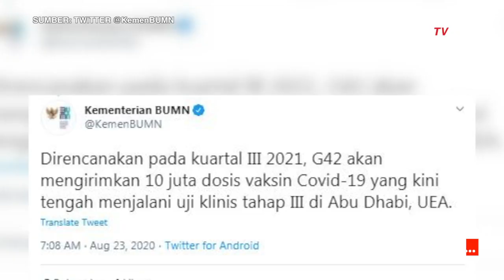Tangani Covid-19, Erick Thohir Gandeng 2 BUMN Bersama UEA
JAKARTA, KOMPAS.TV  Ketua Pelaksana Komite Penanganan Covid-19 dan Pemulihan Ekonomi Nasional (KPCPEN) sekaligus Menteri BUMN Erick Thohir bersama Menteri Luar Negeri Retno Marsudi kembali menyaksikan penandatangan nota kesepahaman penanganan Covid-19 dengan perusahaan di UEA (Uni Emirat Arab), G42.

MoU dilakukan antara G42 dengan 2 BUMN farmasi yaitu Kimia Farma dan Indofarma.

Nantinya kedua BUMN tersebut akan berbagi tugas.

Kimia Farma akan difokuskan pada pengembangan produk-produk vaksin, termasuk vaksin Covid-19 & juga cakupan produk farmasi, layanan kesehatan, riset dan uji klinis, serta pemasaran & distribusi.

Sementara dengan Indofarma, kolaborasi dengan G42 ditekankan pada pengadaan test kit intelligence dengan teknologi laser untuk membantu tracing orang yang terpapar virus Covid-19.

Dalam rilisnya Erick Thohir mengatakan pada kuartal III 2021, G42 akan mengirimkan 10 juta dosis vaksin Covid-19 yang kini tengah menjalani uji klinis tahap III di Abu Dhabi, UEA.

Kerjasama ini akan berlangsung untuk jangka panjang. Karena antara G42 dengan Kimia Farma dan Indofarma akan melakukan penelitian bersama, alih teknologi, dan penggarapan pasar bersama vaksin untuk Timur Tengah dan Benua Afrika.